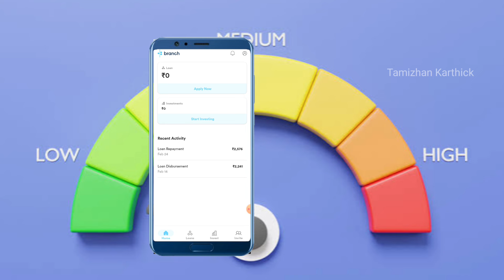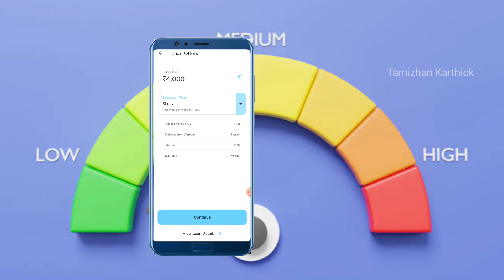Instant online loan app in tamil/Branch loan app details/Low Cibil score loan/Tamizhan Karthick